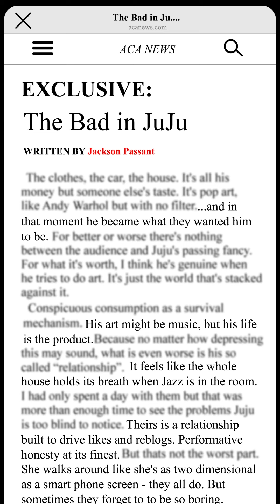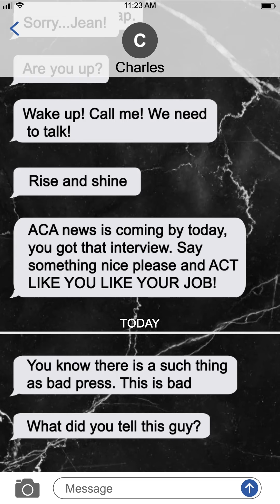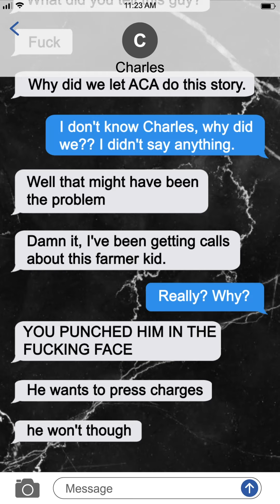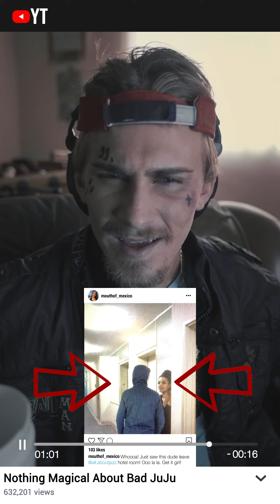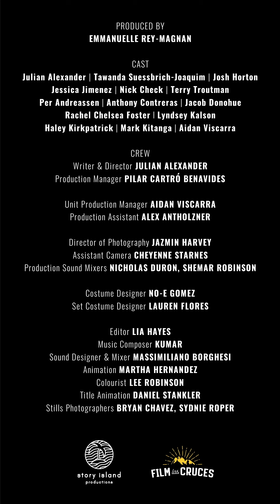"The Bad in JuJu" | Episode 11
The crew gets wild in the club. Jackson’s story is released...
Watch on your phone for best experience!
AIKU SERIES, watch bite-sized shows designed for social media.